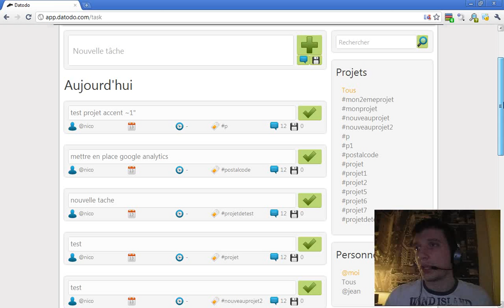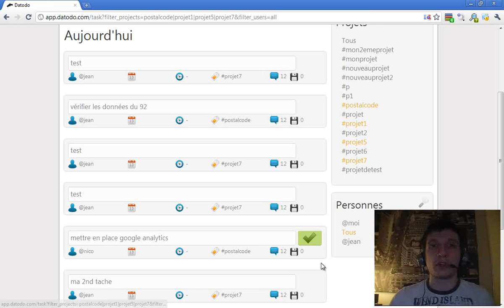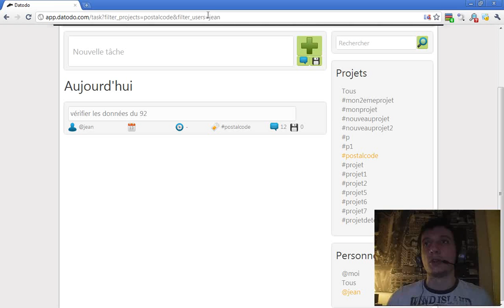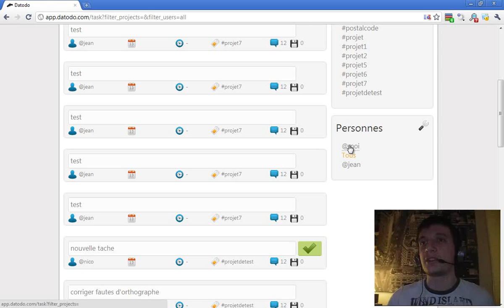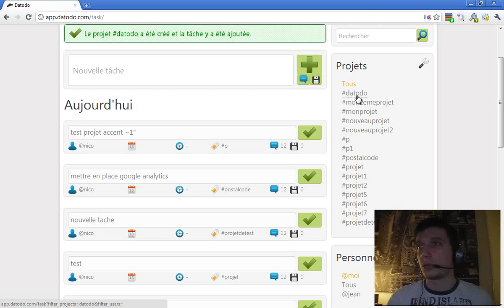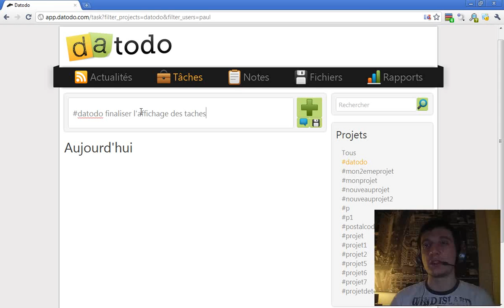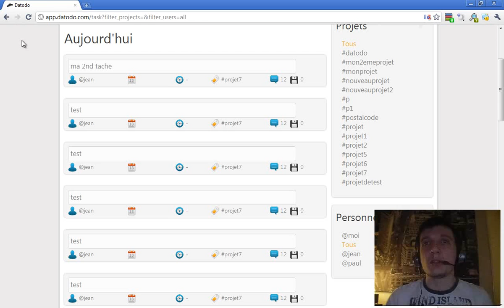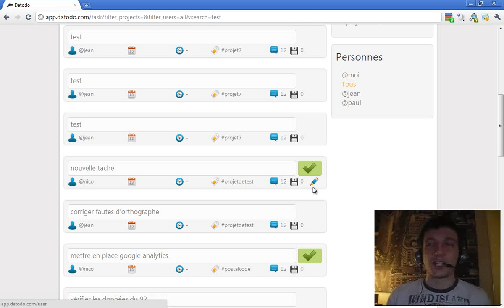Episode n°89 - Mise en place des filtres et affichage des tâches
Dans cette vidéo, je vous parle des filtres que j'ai mis en place sur datodo. Je vous montre aussi comment l'affichage des tâches va se faire.